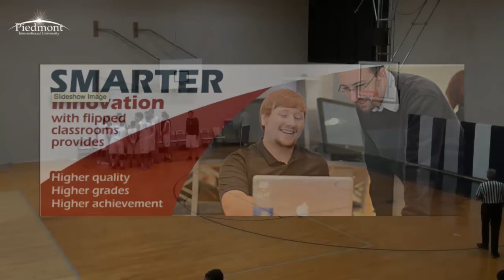Piedmont Classic - PIU vs Pensacola Christian College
Watch as Piedmont International University takes on the Pensacola Christian College Eagles for round 2 of the Piedmont Classic Tournament.